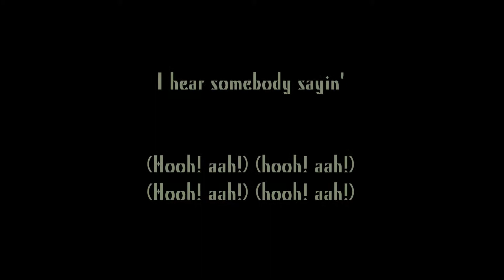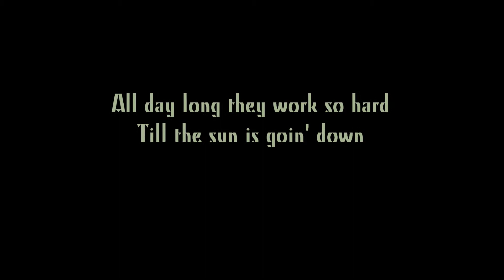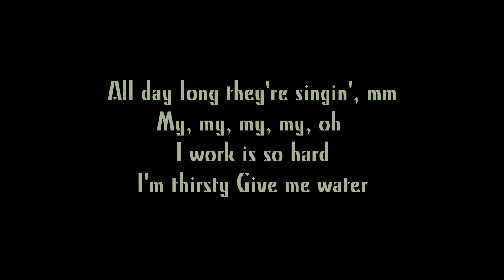Gene Brook- Chain Gang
Sam Cooke Cover